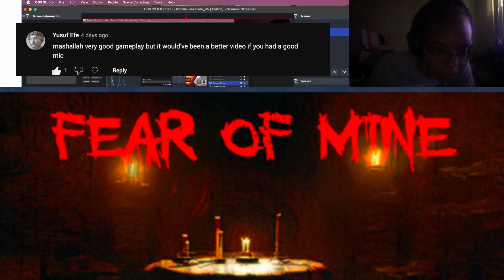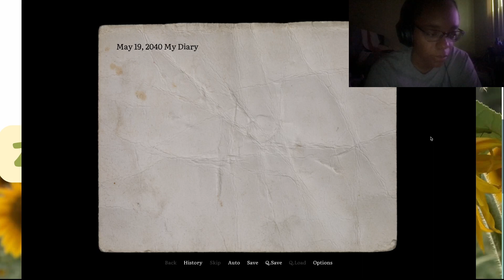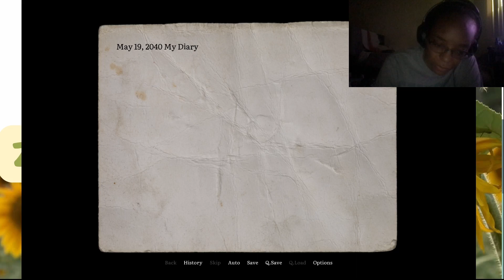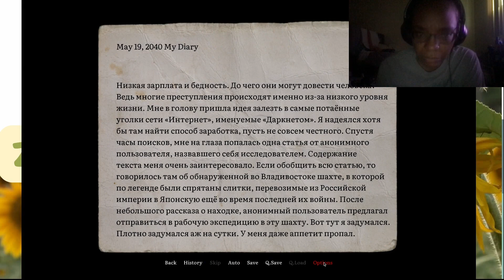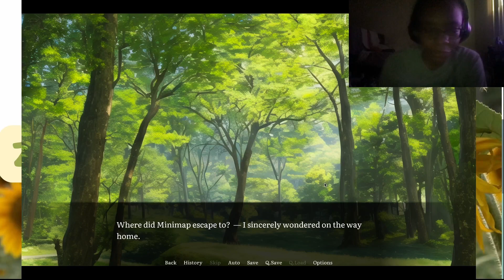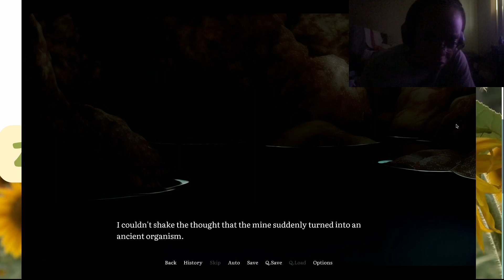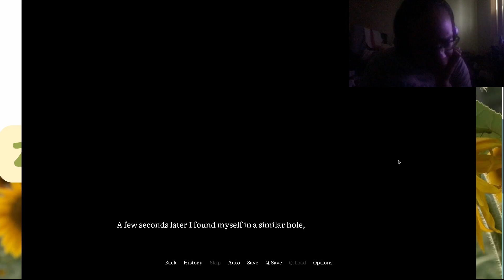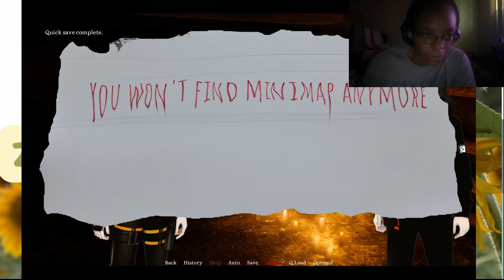Fear Of Mine ~Demo~ #4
Morning/Afternoon/Night too all of my Beloveds

Description:
Fear of Mine - a visual novel in the genre of adventure and horror. An alien mushroom creature has brought you under his influence, and now it seems to take over the whole world. Can you escape its grasp? Can you survive? Can you at least save others from falling prey to the same fate as yours?